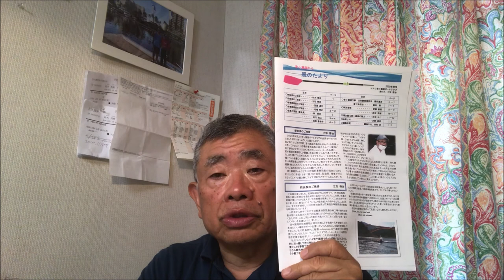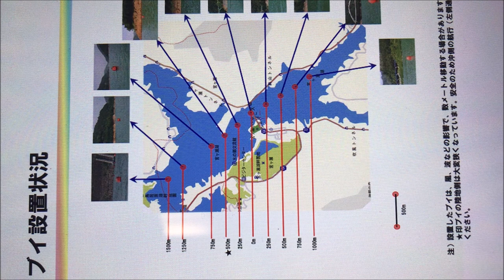【宮ヶ瀬湖漕艇日記22】2020.9.19土 ヒヤリハット他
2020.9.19土　久しぶりの土曜日漕ぐ会参加。
漕艇報告、くらぶ会報誌、風の便り、アプリBoatcoach米国プログラマと調整、ヒヤリハット、ホームページと侵入参加者
等々盛り沢山です。